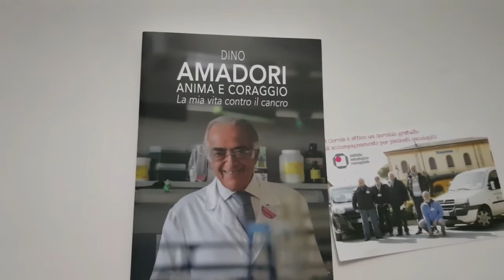ANIMA E CORAGGIO. LA MIA VITA CONTRO IL CANCRO di Dino Amadori - Serate con l'Autore 2019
Sesto incontro della rassegno "Serata con l'Autore", mercoledì 13 novembre 2019 il Prof. Dino Amadori presenta il suo libro "Anima e coraggio. La mia vita contro il cancro".
Si tratta di un’autobiografia professionale dedicata «a coloro che soffrono nella speranza. Ai volontari che ne rendono ancora piena la vita. Ai ricercatori, perché la nostra speranza non sia vuota». Una storia personale che si intreccia con la storia delle terapie dell’oncologia e il futuro, come l’ingegneria genetica e le nano-tecnologie. Un libro di particolare valore, non solo per la grande levatura personale e professionale del professore, ma anche perché - come riporta nella prefazione Renato Balduzzi, presidente dell’Irst Irccs - rifugge l’autoreferenzialità «mettendo in parallelo l’ossessione del professore per la lotta al tumore con la storia stessa dell’oncologia, a livello internazionale, italiano ed emiliano-romagnolo».Se la ricerca scientifica ha fatto passi da gigante nella lotta contro il cancro, se la mortalità per neoplasia negli ultimi anni ha cominciato a diminuire, molto lo si deve al professor Dino Amadori. Che non ha fatto soltanto il medico. L'incasso della vendita del libro viene devoluto in beneficienza allo IOR Istituto Oncologico Romagnolo di cui il prof. Dino Amadori e' presidente.

All'autore è stata consegnata una litografia “ritoccata a mano” del pittore Luciano Medri dell'associazione culturale il Menocchio di Cervia che da anni collabora con l’associazione e con questa Rassegna.

La rassegna “Serate con l’autore”, promossa dall’Associazione Culturale Francesca Fontana, si svolge con la collaborazione di: Asd Grama Pisignano Cannuzzo - Editore il Ponte Vecchio di Cesena - Linea Rosa Ravenna - Libera università per gli adulti di Cervia - Associazione culturale il Menocchio - Associazione culturale Casa delle AIE - libreria Bubusettete di Cervia.

Con il sostegno di: Focaccia Group Cervia - Iperpneus Cervia e Credito Cooperativo Romagnolo, e il patrocinio del Comune di Cervia.